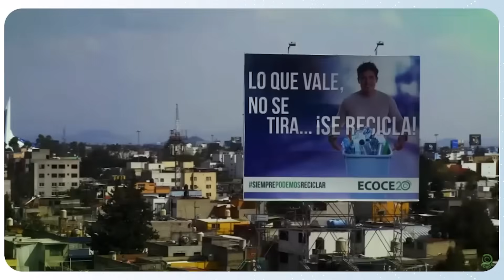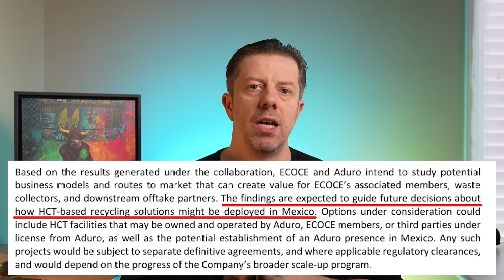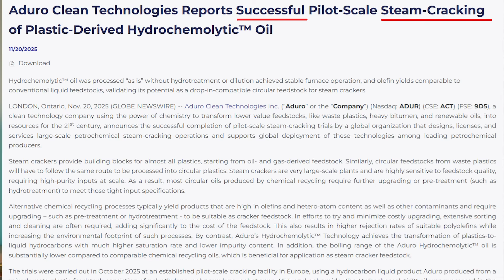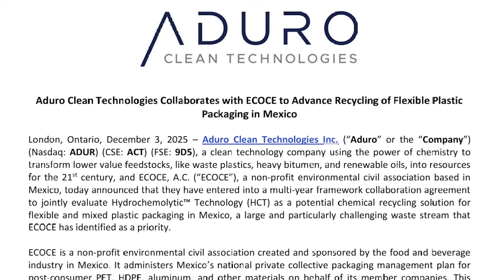Aduro Just Landed a GAME-CHANGER in Mexico: A Deal That Could Transform Waste Problem Into Billions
Aduro Clean Technologies just announced a multi-year collaboration with ECOCE - Mexico's national packaging recovery organization backed by the country's largest food & beverage companies.

This is a massive deal. Why? Because Mexico generates 1.5 million tones of flexible plastic waste every year - material that can't be mechanically recycled. If Aduro's HCT works at scale, this partnership could open the door to licensing, local plants, and an entirely new multi-billion-dollar market.

In this video, I break down:
-What the ECOCE partnership actually means
-Why flexible packaging is the holy grail of chemical recycling
-How big the upside is (with real numbers)
-Why this could accelerate Aduro's commercial timeline
-And whether this is a potential revenue catalyst for 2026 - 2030

If you're following $ADUR Aduro Clean Technologies, this is must-know information.